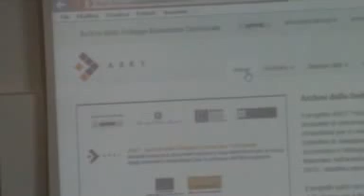Prof. E. Lo Sardo, Sovrintendente dell’Archivio Centrale dello Stato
Il Mezzogiorno nella storia economica d’Italia. Una questione aperta.
Giovedì 17 marzo 2016, ore 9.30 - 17
In occasione della conclusione del progetto ASET - Archivi dello sviluppo economico territoriale. Modelli innovativi di conservazione e riuso delle fonti per la storia degli interventi straordinari per lo sviluppo del Mezzogiorno l’Archivio Centrale dello Stato presenta i risultati del progetto e promuove una giornata di riflessione sulle attuali opportunità di sviluppo economico del Mezzogiorno nel quadro nazionale ed europeo.